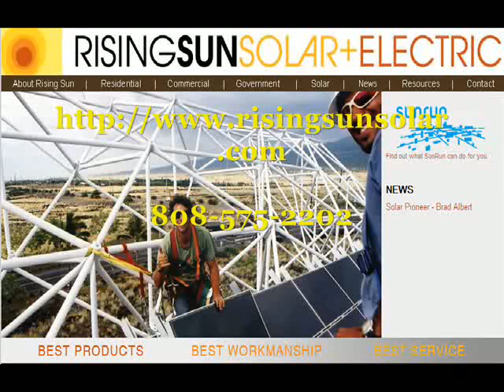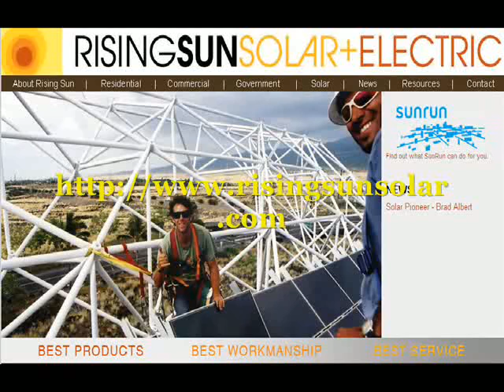Adrienne Lally and Attilio Leonardi with Jeremy Pearl of Rising Sun Solar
Tune in to the from 11-12 on AM830 KHVH we have our Solar Expert on today ready to answer all those PV questions! — with Attilio Leonardi and TeamLally Hawaii at Clear Channel Radio.

If we can't get your home sold we will buy it!

Love it or Leave it - We have a solid plan for buyers. If they don't absolutely love their home and want to sell it within 2 years we will sell it for free or buy it and put it in our rental pool.